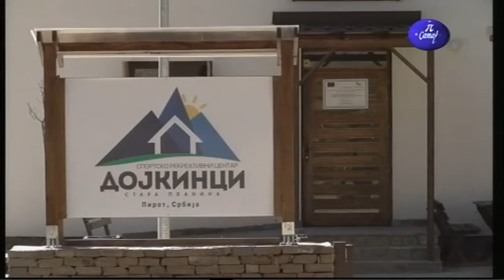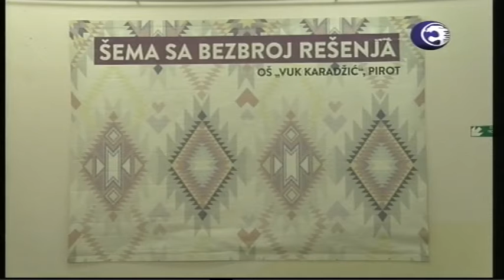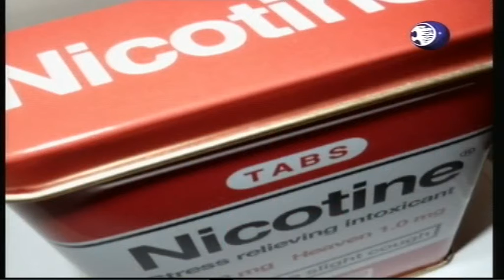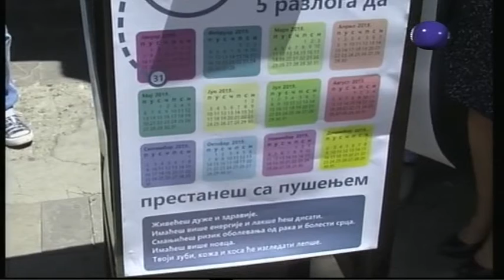Boje grada 29 05 2020